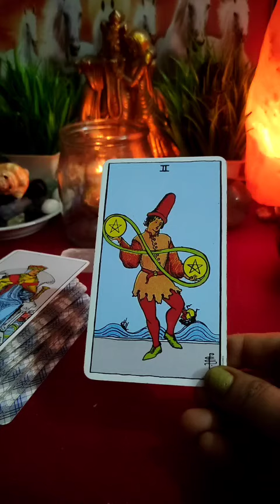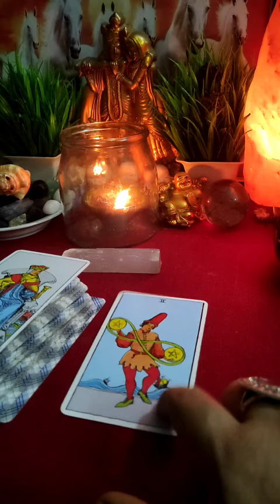💗🧿कल रात वह आपके लिए क्या फील कर रहे थे?🔮All Signs: आपके पार्टनर की Current Energy⚡⚡|Timeless